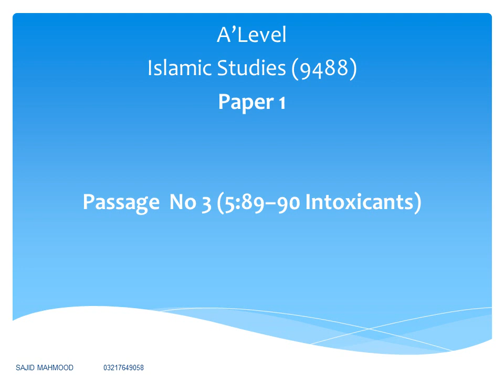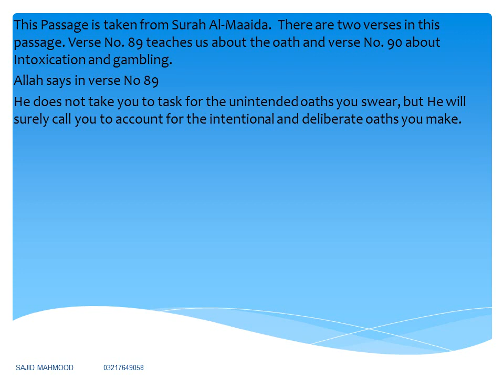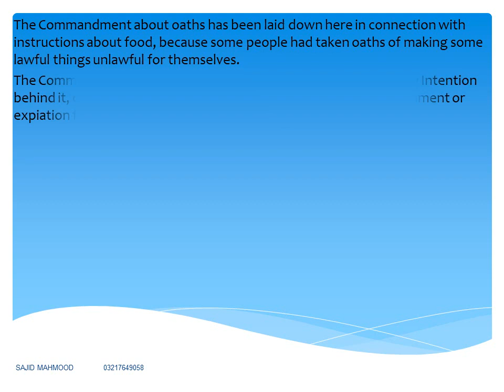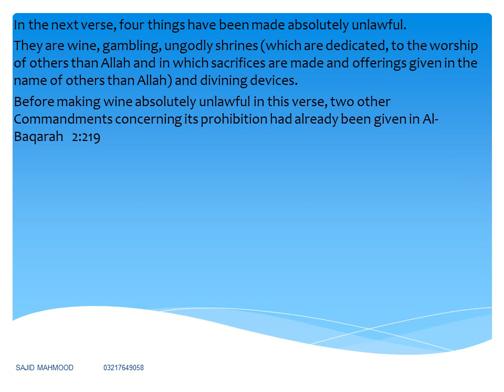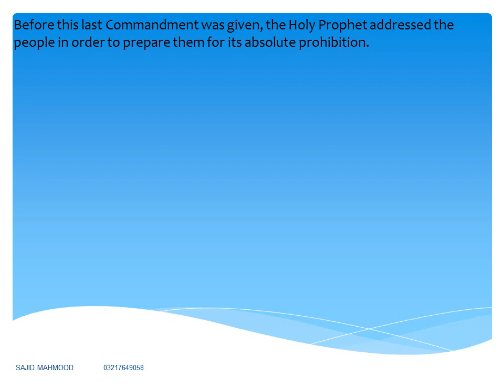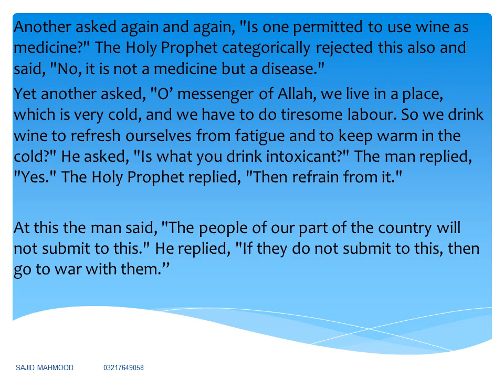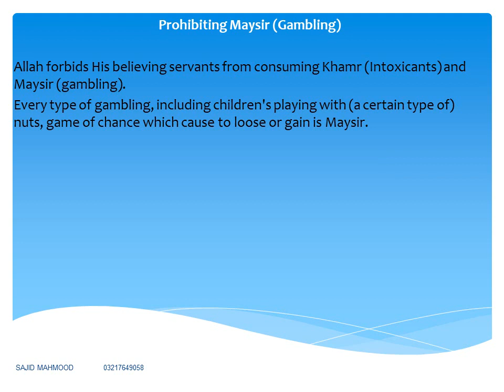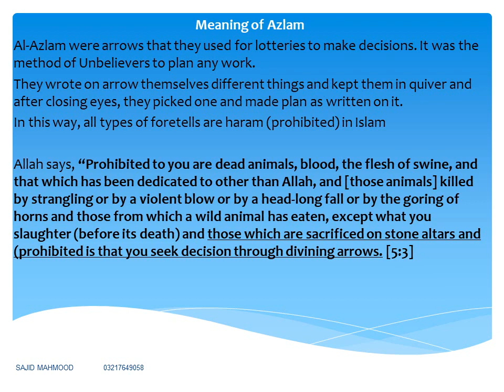Passage No. 3. Intoxicants. A'level Islamic Studies paper 1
Study of set texts from the Holy Quran. passage No. 3 Intoxicants.